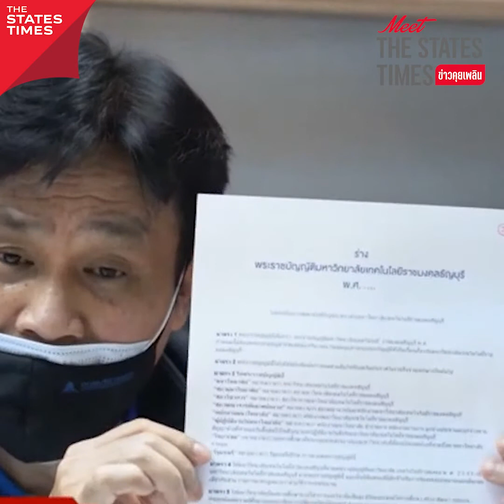คิดได้ไง?! ทิ้งประวัติศาสตร์ 'ราชมงคล'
ยังคงเป็นประเด็นถกเถียงกันอย่างต่อเนื่อง ภายหลังการให้คำสัมภาษณ์ของ ศ.ดร.สุรพงษ์ โสธนะเสถียร นายกสภามหาวิทยาลัยเทคโนโลยีราชมงคลพระนคร
ต่อกรณีที่ต้องการเปลี่ยนชื่อมหาวิทยาลัย โดยทิ้งคำว่า ‘ราชมงคล’ ซึ่งเป็นชื่อพระราชทาน ให้เหลือเพียงชื่อ “มหาวิทยาลัยพระนคร” เท่านั้น
โดยอ้างเหตุผลที่ฟังขึ้นได้ยาก ด้วยเหตุว่า ต้องการรีแบรนด์ดิ้ง ก่อนจะออกนอกระบบสถาบันอุดมศึกษาในกำกับของรัฐ
แน่นอนว่า เมื่อสังคมได้รับทราบแนวคิดของนายกสภาฯ เสียงค้านหนักแน่นขึ้นมาทันที
โดยเฉพาะทางด้านฝั่งศิษย์ ที่คัดค้านการเปลี่ยนชื่อมหาวิทยาลัยอย่างชัดเจนตั้งแต่เริ่ม
พร้อมย้ำหนักแน่น การรีแบรนด์ดิ้งที่ดี ต้องมี ‘ประวัติศาสตร์’
ในเมื่อคำว่า ‘ราชมงคล’ มีทั้งประวัติศาสตร์ที่เป็นจุดแข็ง เป็นที่รับรู้ของสังคมมายาวนาน และยังเป็นชื่อพระราชทาน ที่ควรรักษาไว้ เหตุใดยังดึงดันจะต้องเปลี่ยนให้ได้
แม้พยายาม ยกอ้างมหาวิทยาลัยแห่งอื่นที่ออกนอกระบบ แล้วเปลี่ยนชื่อ
แต่ที่ผ่านมา มีเพียง ‘มหาวิทยาลัยสวนดุสิต’ เท่านั้น ที่เปลี่ยน โดยตัดคำ ‘ราชภัฏ’ ออก
ขณะที่ ‘มหาวิทยาลัยเทคโนโลยีราชมงคลธัญบุรี’ ที่ยื่นออกนอกระบบล่าสุด ก็ยังคงใช้ชื่อเดิมไม่เปลี่ยน
ดังนั้น หากต้องการรีแบรนด์ดิ้ง สร้างภาพลักษณ์ใหม่ ตราสินค้าใหม่
แต่ก็ไม่เห็นจำเป็นต้องทิ้งประวัติศาสตร์ที่น่าภาคภูมิใจของแบรนด์เดิม และบรรดาศิษย์เก่า แต่อย่างใด
หรือมีสิ่งใดเคลือบแฝง?